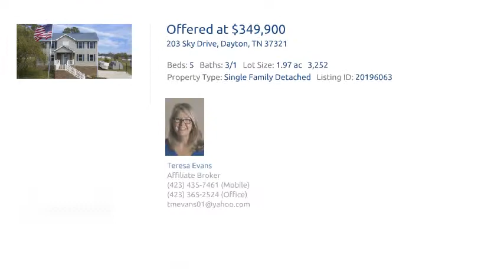203 Sky Drive Dayton, TN 37321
Teresa Evans - Coldwell Banker Pryor Realty
5 beds 3/1 baths